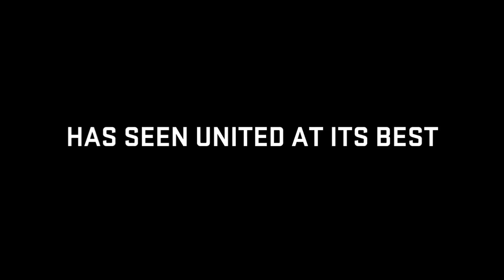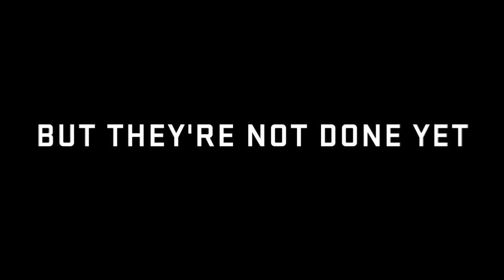HYPE: It's All Down To This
Through eight games, Minnesota United FC sits in first. The Spring title will be decided with the ninth game, away, in Tampa. It all comes down to this.